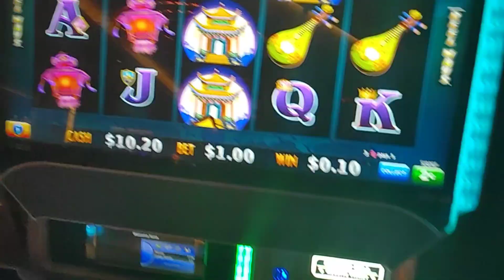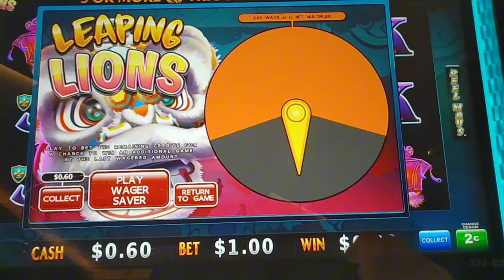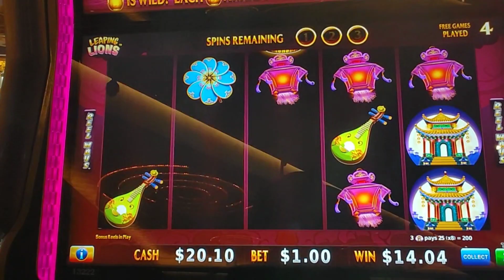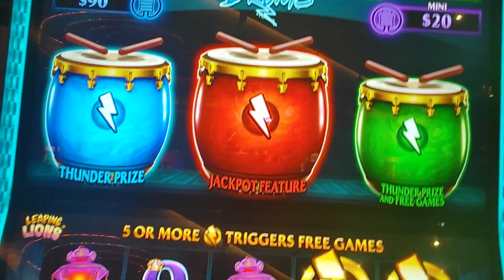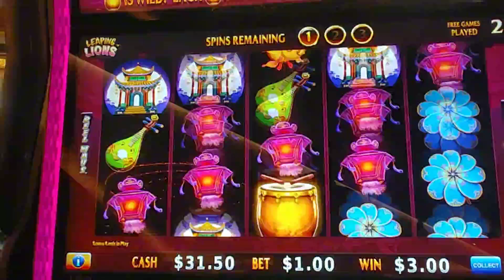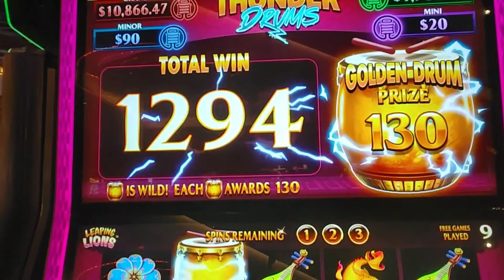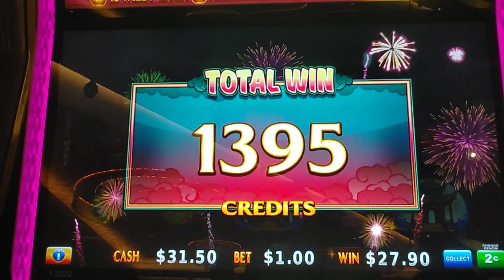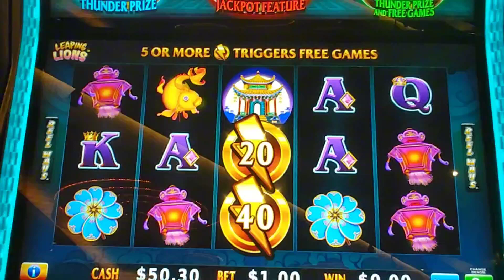THE "BONUSES" KEPT GETTING BETTER 😉🥁🥁🥁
THUNDER DRUMS